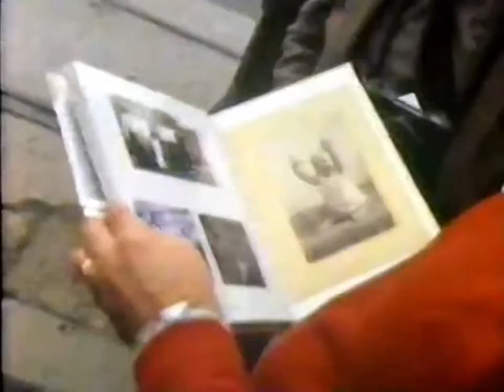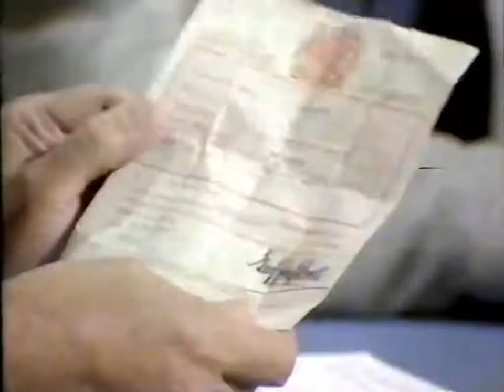Family Reunion - improved sound and video